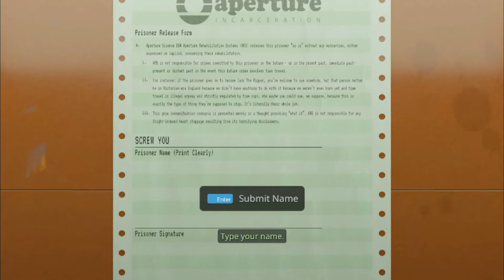Toilet Gun FPS!?!?!!?!? Aperture Desk Job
one of the most random games i've ever played
Like and sub for more :D